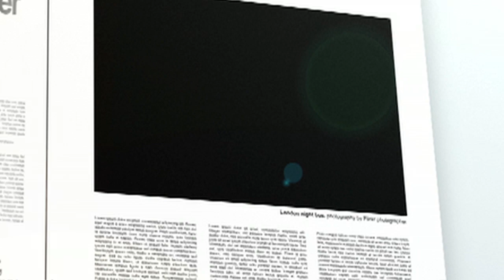Xun Ge, Ph.D. - 2010 Teaching/Advising Award Honoree